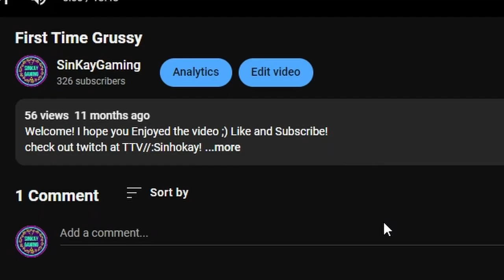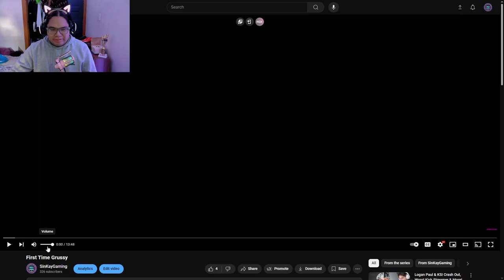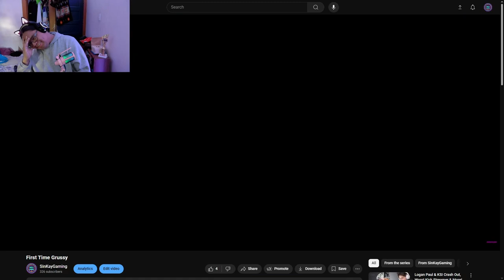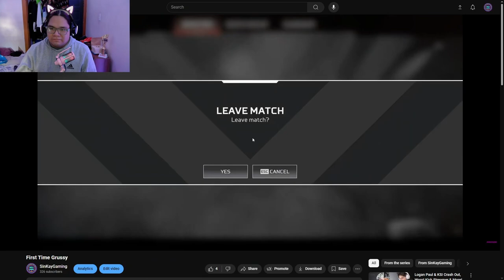1 YEAR ON YOUTUBE!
I cringed so much.